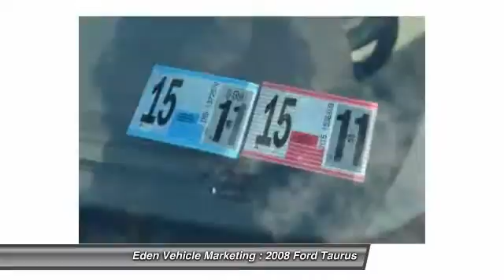2008 Ford Taurus SEL Sedan Philadelphia PA 19149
2008 Ford Taurus SEL Sedan